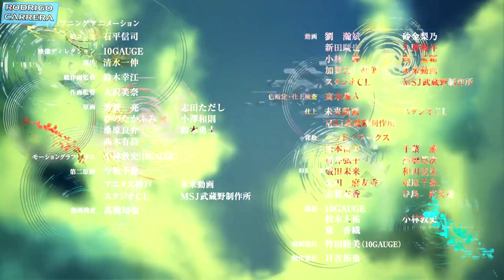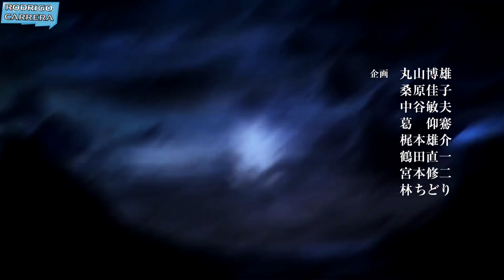🔶 ¿Vale la pena ver TSUKIMICHI: MOONLIT FANTASY? Análisis Reseña Opinión Critica Resumen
La novela escrita por Kei Azumi, llega este 2021 a la pantalla chica por parte de C2C, para ofrecernos un isekai con un protagonista no tan agraciado, ¿pero de verdad vale la pena? Acompáñame a descubrirlo, yo soy Rodri y comenzamos.
Imagina que eres invocado a un nuevo mundo para ser un héroe y cuando ya te iban a poner mamadisimo, ¿la diosa te desprecia por ser feo? ¿Que? Si por feo, Bueno esa es la historia de Makoto Misumi, quien tenía una vida tranquila pero cuando estaba dormido, el gobernante de la noche Tsukuyomi vino para decirle que es el elegido y lo van mandar a otro mundo, ya que sus padres provienen de ahí y ellos aceptaron un contrato en donde en algún momento se llevarían lo que mas aman en el mundo, ósea uno de sus 3 hijos, pinches culeros jaja. Y como no quedo de otra pues vamonos, pero primero que queme las revistas debajo de la cama.

Espero que les haya gustado el video chicos.